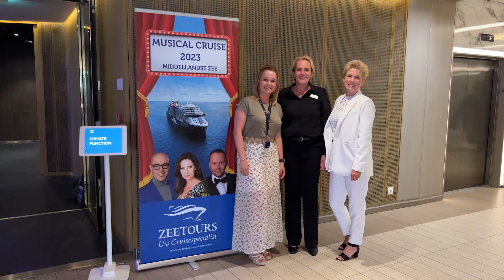Celebrity Edge - eine unvergessliche Reise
Kommen Sie an Bord der Celebrity Edge von Celebrity Cruises und erleben Sie spektakuläre Neuheiten und exklusive Unterkünfte auf einer unvergesslichen Reise!

➡️ Klickt auf das Glockensymbol, um kein Video zu verpassen.